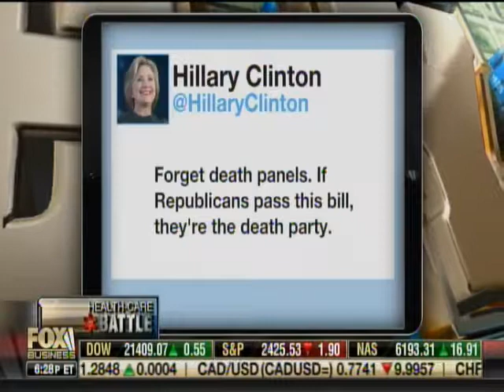Deroy Murdock on Fox Business w/ Trish Regan 7/11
Deroy Murdock joins Trish Regan on Fox Business to discuss the healthcare battle in congress.